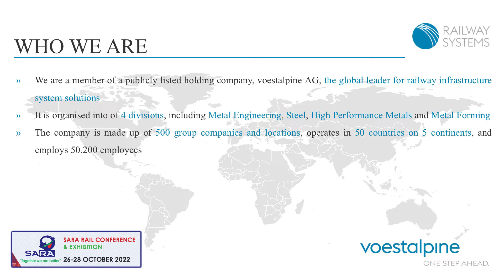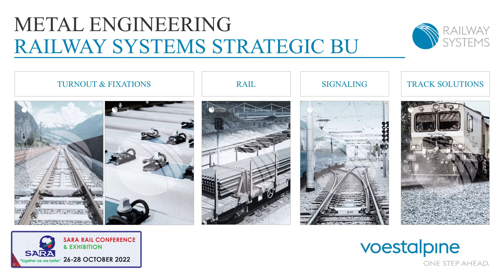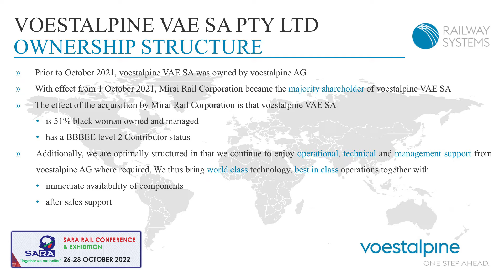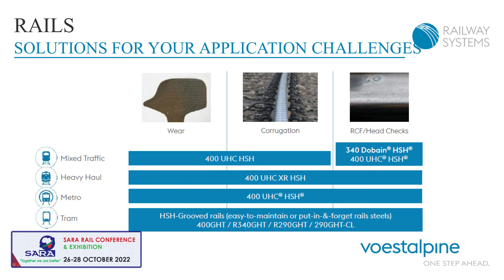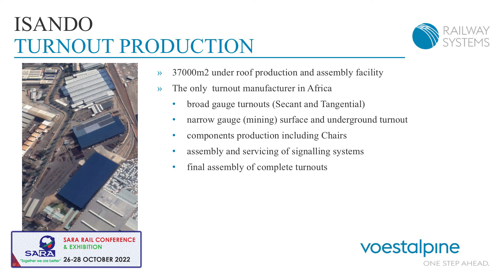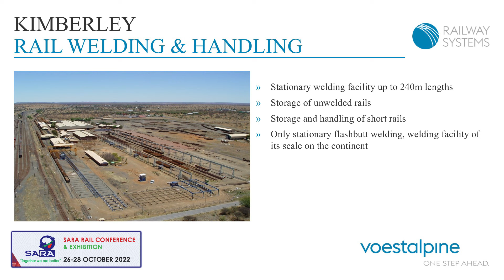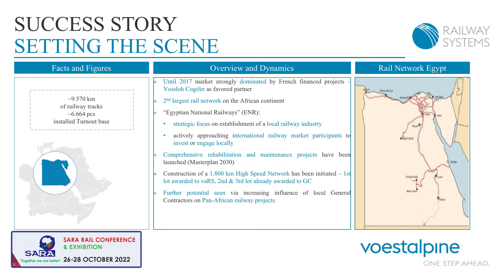Voestalpine VAE Pty LTD